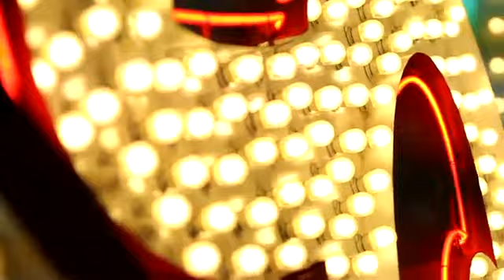Tattoos & Tequila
Vince Neil - Tattoos & Tequila